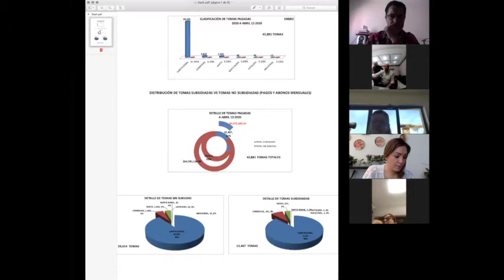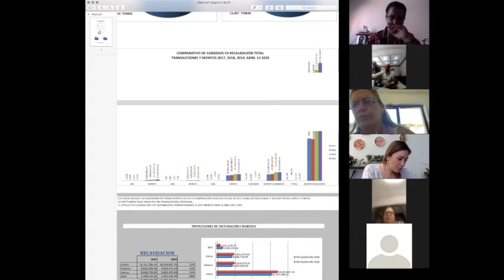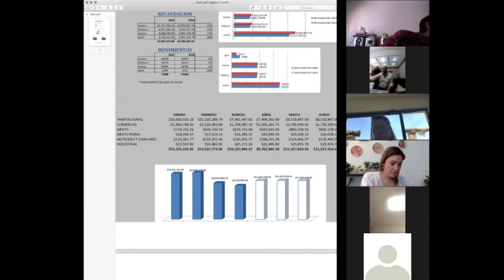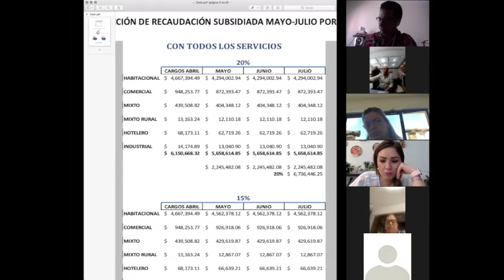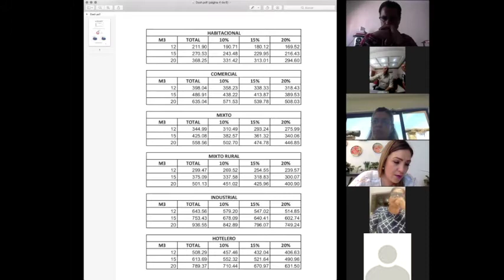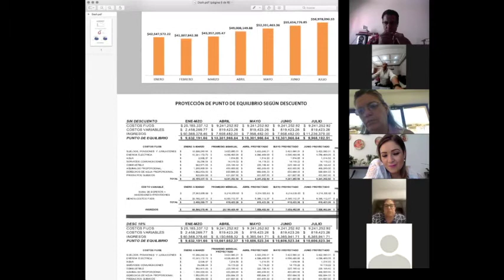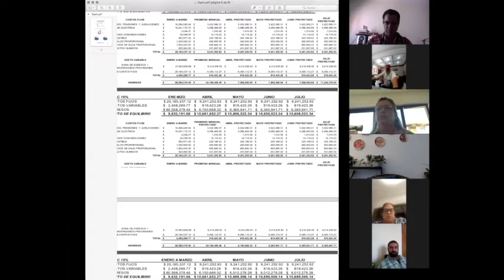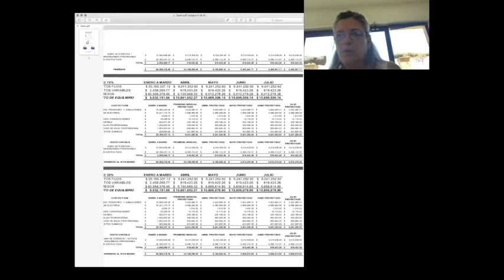2020 04 15 Comisión Edilicia 52 Hacienda y Patrimonio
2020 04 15 Comisión Edilicia 52 Hacienda y Patrimonio